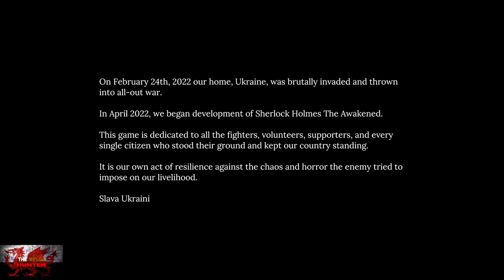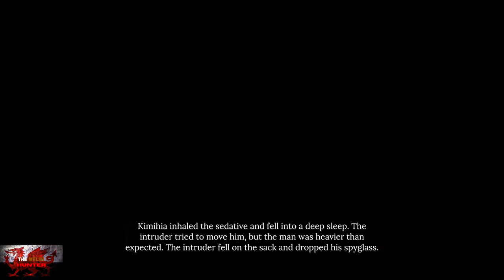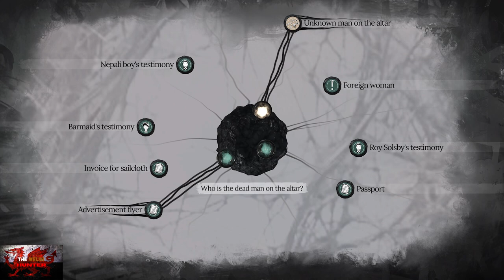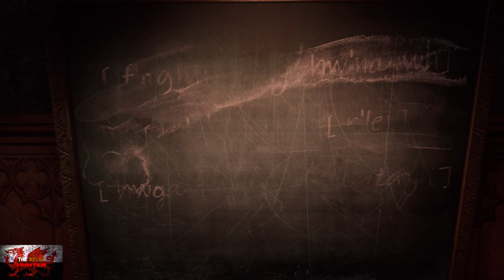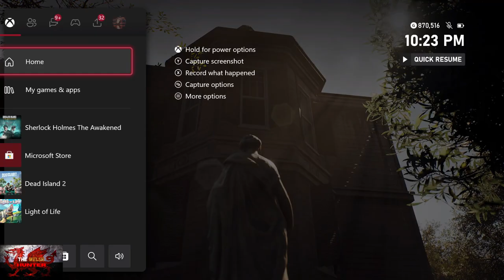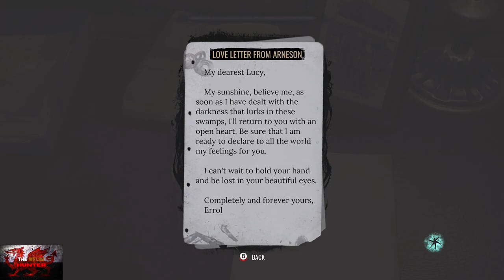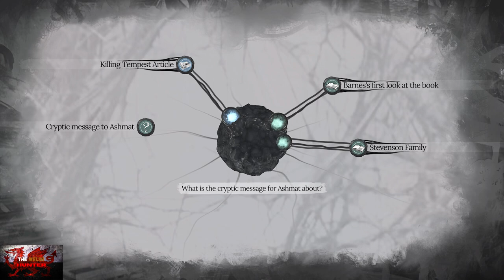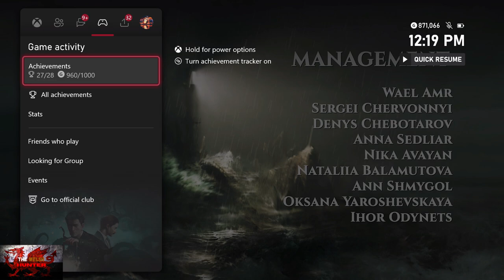Sherlock Holmes: The Awakened - 100% Achievement/Trophy Guide & FULL Walkthrough!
Welcome to my 100% Achievement/Trophy Guide for Sherlock Holmes: The Awakened.
A game developed & Published by @Frogwares   & is available to you for just £39.99 or $39.99!
By the way, A HUGE shoutout and thanks to Frogwares & @LurkitCom   for providing me the code in which to bring you this guide!

So we play as.. You guessed it,  John Watson and his sidekick Sherlock Holmes!
In this unexpected but awesome lovecraft sherlock crossover, this is one game where mr holmes gets rather afraid as we investigate a number of mysterious dissapearances.

Achievements wise, its an easy list, completing each chapter with a couple of misc ones sprinkled in for good measure.

Achievement/Trophy Timestamps:-

Intro - 0:00
Chapter 1 Start - 1:30
1. Read Between The Lines - 12:20
Chapter 1 Continued - 13:30
2. To Hell In A Handcart - 28:00
Chapter 2 Start - 28:30
3. High Profile - 29:10
Chapter 2 Cont - 32:55
4. Big Breakthrough & Pick Lock 1/4 - 43:10
5. Curiosity Killed The Cat - 51:30
6. Whispers In The Dark - 1:00:20
Chapter 3 Start - 1:01:05
Lock Pick 2/4 - 1:02:25
Lock Pick 3/4 & 7. Fond Memories - 1:06:00
Chapter 3 Cont - 1:07:30
8. Lock, Stock And Barrel (Pick Lock 4/4) - 1:22:10
History Check 1/2 - 1:29:45
9. Gaze Into The Abyss - 1:32:45
10. History Check 2/2 - 1:33:25
11. A Method To His Madness - 1:37:30
Chapter 4 Start & 12. Going Once - 1:38:30
13. Let Me Be Frank - 1:40:00
Chapter 4 Cont - 1:41:10
14. The New World - 1:50:45
Chapter 5 Start - 1:51:05
15. Back In The Saddle - 1:52:40
16. Open Sesame - 2:09:55
17. Sticky Fingers - 2:14:20
18. Knives Out - 2:21:10
Chapter 6 Start & 19. Brain Food - 2:21:35
20. Land Ho! - 2:27:55
Chapter 6 Cont - 2:29:00
21. Bookworm - 2:41:10
22. No Man Is An Island - 2:45:30
Chapter 7 Start - 2:46:00
23. Read It & Weep - 2:47:20
Chapter 7 Cont - 2:50:00
24. At Wits End - 2:54:55
Chapter 8 Start - 2:55:15
25. No Stone Unturned - 2:56:30
Chapter 8 Cont - 2:57:30
Up In Flames 1/2 - 3:05:25
26. Up In Flames 2/2 - 3:09:50
Chapter 8 Cont - 3:10:20
27 & 28. Fhtagn! & Reawakened - 3:19:40

TimG84
Khost
TschanSchpange1
TonySki
ShadowTurul21
Rukus
TheUnderdog2020
DragonClave
Livibeau
Gord Martin

LEG-ENDS!

Big Love!